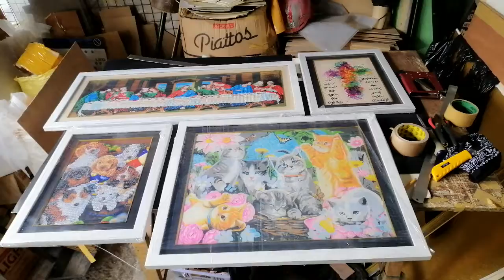DIAMOND PAINTING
FRAME DIAMOND PAINTING